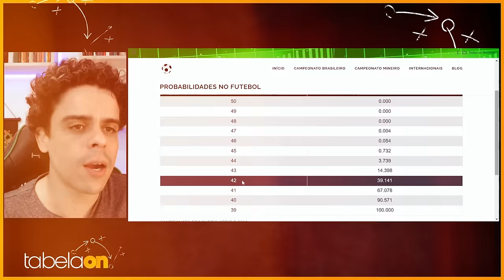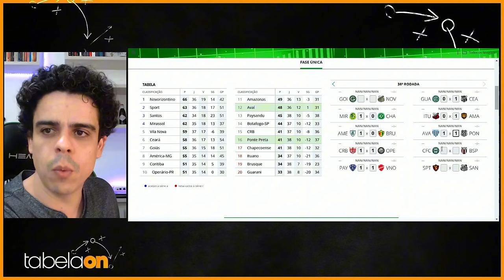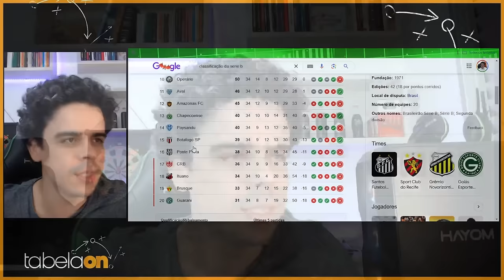🚨 FUGA DO Z4 NA SÉRIE B. PAYSANDU E CHAPE ESTÃO LIVRES?